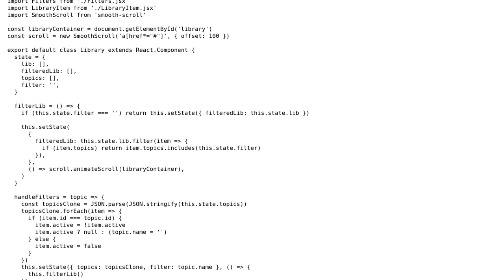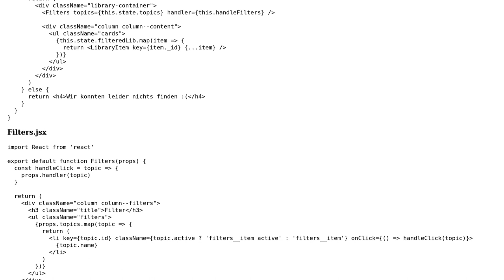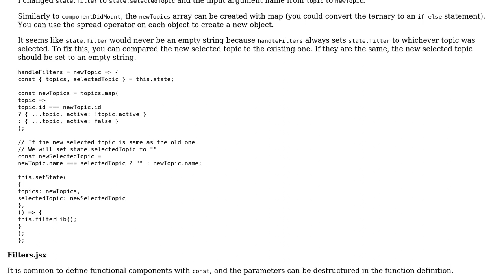React Filter library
With thanks & praise to God, and with thanks to the many people who have made this project possible! | Content (except music & images) licensed under CC BY-SA | Music | Images & others | With thanks to user Lev Izraelit user Jamal user FNGR user 200_success and the Stack Exchange Network Trademarks are property of their respective owners. You are responsible for your own actions.